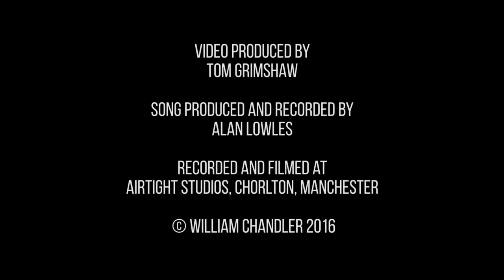William Chandler - Crack In The Moon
Music video for Crack In The Moon performed by William Chandler.